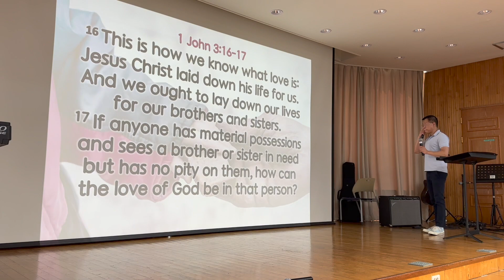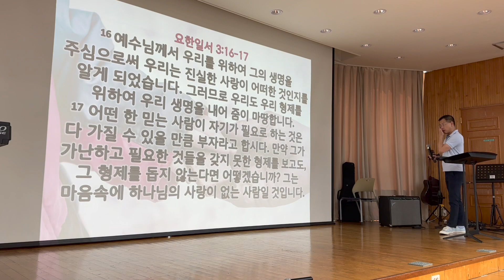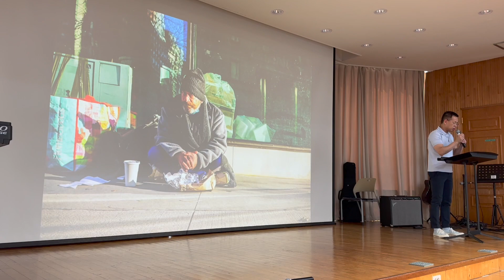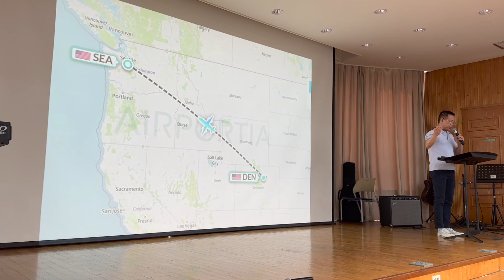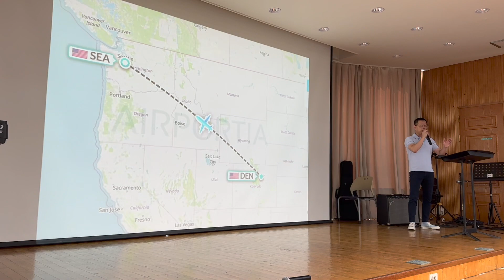2023.06.22 - Love in Action (Lessons of Love from My Father)